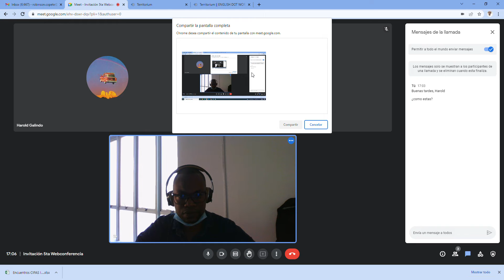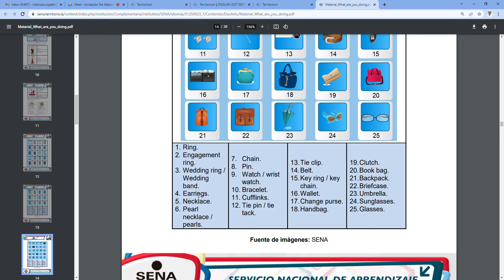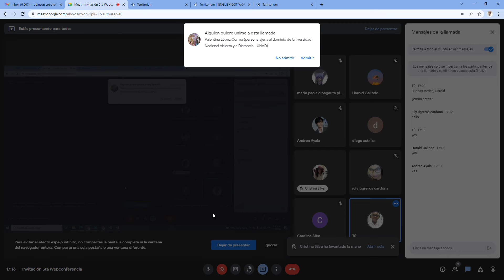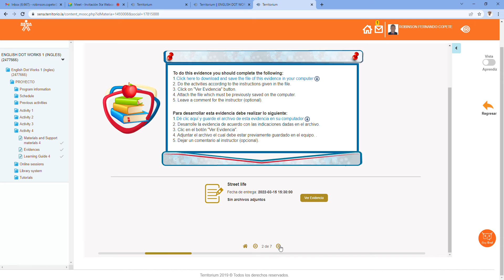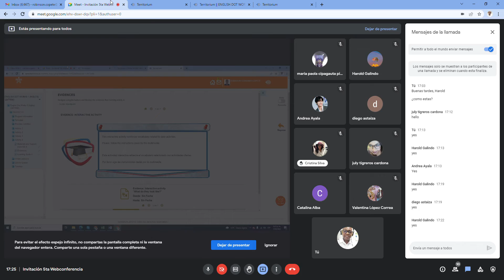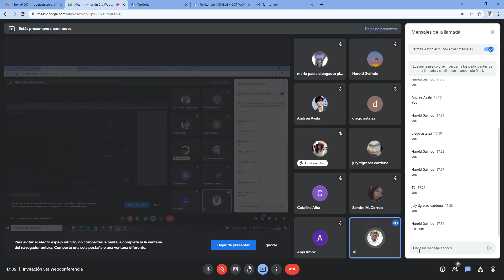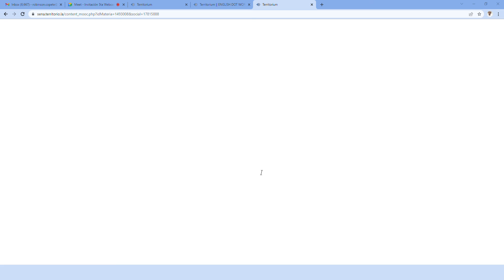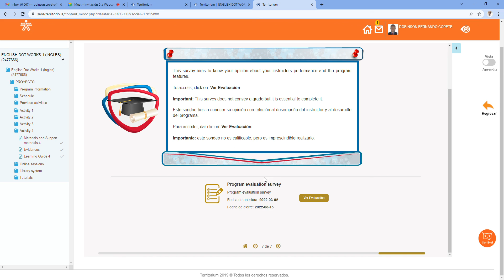Meet Invitación 5ta Webconferencia Google Chrome 2022 03 07 17 06 12